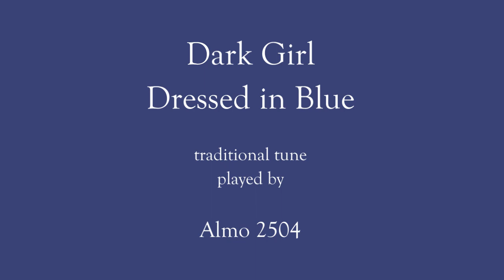Dark Girl Dressed In Blue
This was 'Tune of the month' on the melodeon.net forum years ago.

Another traditional tune which I enjoyed putting a twist on and added more instrumentation.